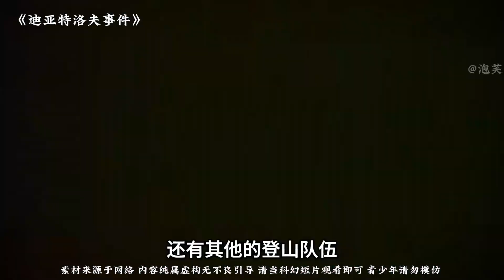迪亞特洛夫事件